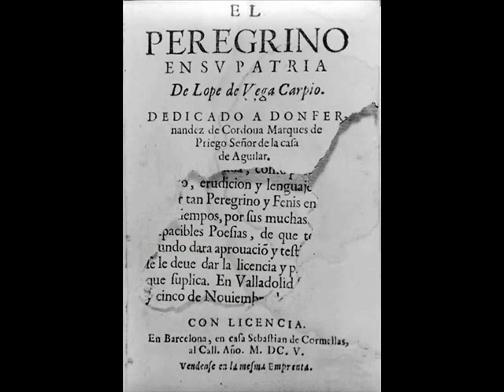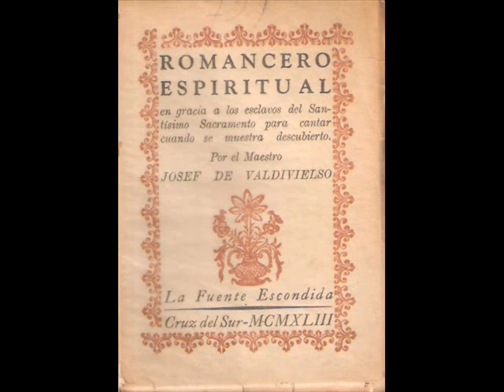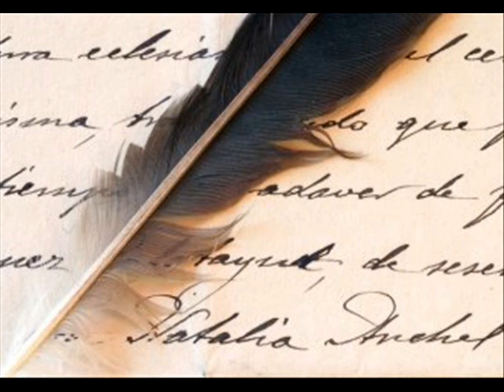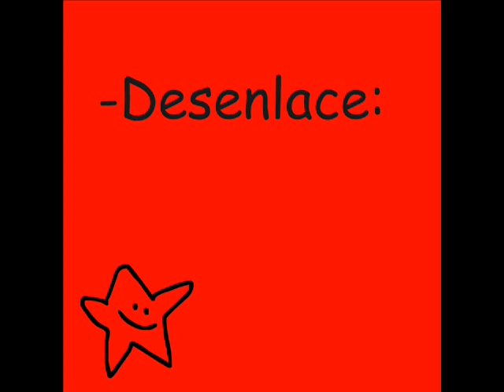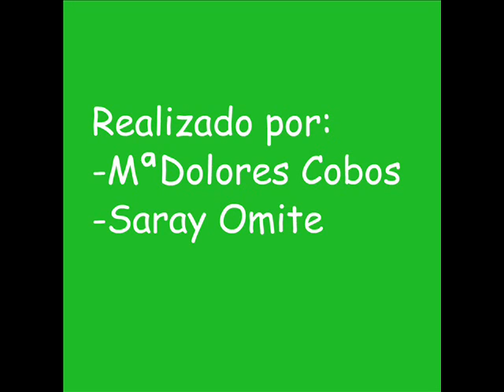Lope y El perro del hortelano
Vídeo sobre Lope y El perro del hortelano, Saray y Mª. Dolores, 3ºD, curso 2010-11